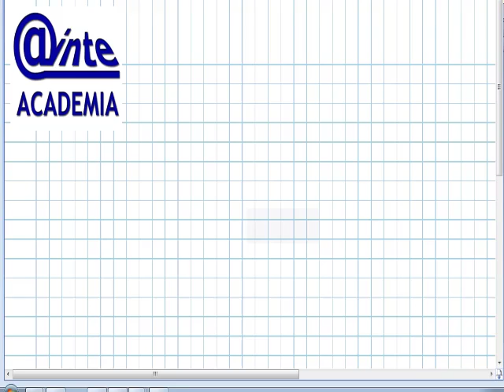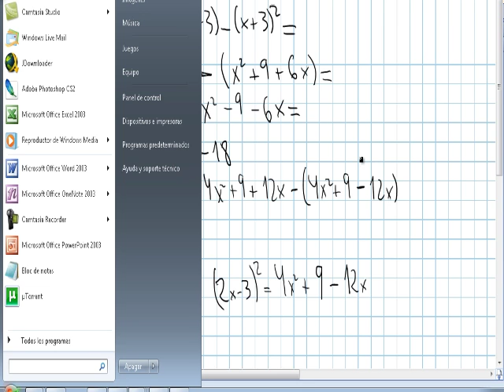AINTE Matematicas 3 ESO Operaciones con Productos notables